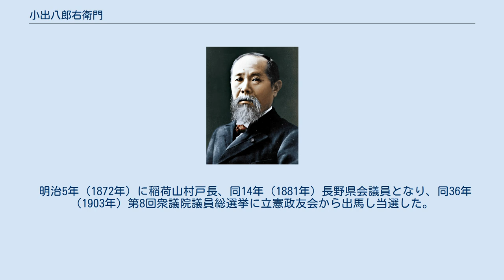小出八郎右衛門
小出 八郎右衛門（こいで はちろうえもん、天保11年10月1日（1840年10月25日） - 明治43年（1910年）11月12日）は、日本の実業家、政治家。
衆議院議員。
 信濃国更級郡稲荷山村（現長野県千曲市）生まれ。
幼名は鶴治。
長じて家業を継ぎ、材木商から蚕種製造業に転換した。
商用で横浜へ赴き、銀行業務の実際を学び帰郷。
明治14年（1881年）稲荷山銀行を設立し、専務取締役となり、松方デフレの難局を乗り切った。
また同20年（1887年）には小坂善之助とともに、長野県の為替業務を扱う「真彰社」を再建し、信濃銀行と改称し支配人に就任した。
さらに同26年（1893年）経営難に陥った松代の第六十三国立銀行を稲荷山銀行と合併させ、稲荷山に本店を移転した。
同31年（1898年）には地方産業振興のために制度金融を行う長野農工銀行を設立し、初代頭取に就任した。
 その他、私財を投じて地元の産業の発展に尽くし、明治16年（1883年）に有志と電信架設を稲荷山に実現するための運動を興し、当時の金額で四千円余りを献納、さらに稲荷山駅と屋代駅間の道路改修に多額の寄付をした。
同41年（1908年）には長野区裁判所稲荷山出張所の誘致のため用地を寄付して完成させた。
 明治5年（1872年）に稲荷山村戸長、同14年（1881年）長野県会議員となり、同36年（1903年）第8回衆議院議員総選挙に立憲政友会から出馬し当選した。